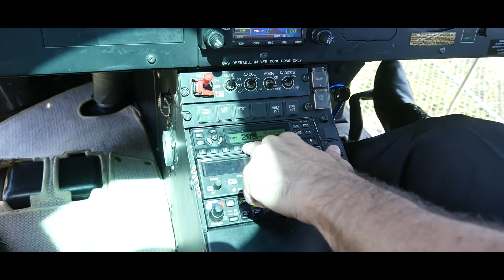BRAZIL IN 90 SECONDS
After travelling in Brazil for over 2 months, this is a quick video to share some of our amazing experiences we had.

We also have full videos of each city we visited which you can find on our channel too.

We would love to hear your experiences and where you visited too.
What was your favorite city?

Chefsvoyage

Après avoir voyagé au Brésil pendant plus de 2 mois, voici une petite vidéo pour partager quelques unes de nos expériences incroyables.

Nous avons également des vidéos complètes de chaque ville que nous avons visitées que vous pouvez également trouver sur notre chaîne.

Nous aimerions entendre vos expériences et où vous avez visité aussi.
Quelle était ta ville préférée?

Chefsvoyage